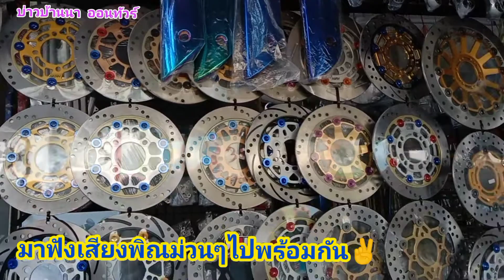เดินตลาดพูนทรัย์ ดูอะไหล่มอไซค์ รถยนต์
ตลาดพูนทรัพย์ ปทุมธานี
อะไหล่รถเยอะมาก